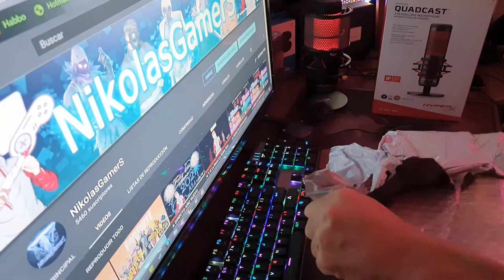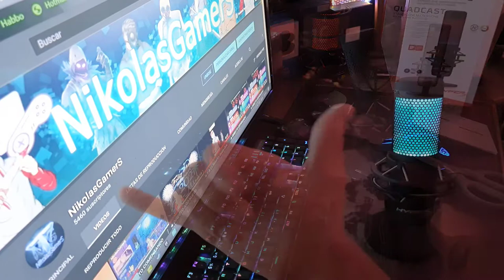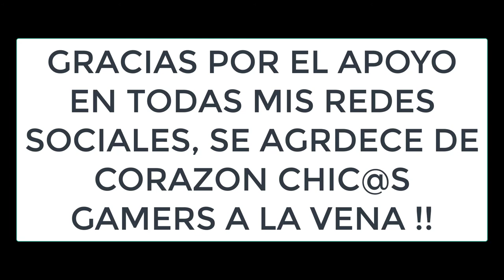★ Unboxing Micrófono HyperX QuadCast S RGB - Unboxing ★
▶HOLA CHICOS HOY VEREMOS UN UNBOXING DEL MICROFONO HYPERX QUADCAST S RGB, SALUDOS !!

                            ◣◥◣SORTEOS ACTIVOS◥◣◥

                            ◣◥◣DONACIONES◥◣◥

                            ◣◥◣INFORMACIÓN◥◣◥

                              ◣◥◣CONTACTO◥◣◥

▶Habbo➜ NikolasGamerS

▶Steam➜ NikolasGamerS

▶Operation7➜ xNikolasGamerS

                                           ★ ORIGINAL ★

Lα cσpiα dε εstε vidεσ,
sεяα dεnunciαdα.